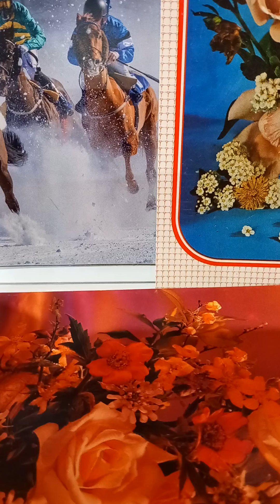Lev Tolstoi-Câinele lui Iacov